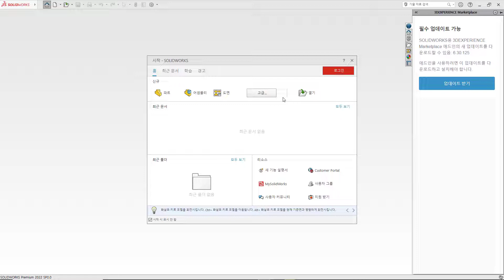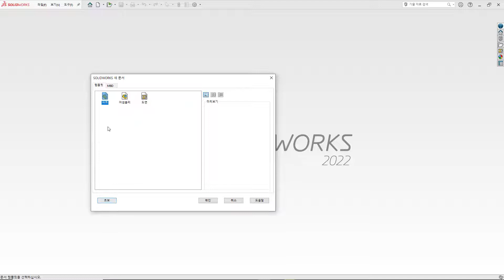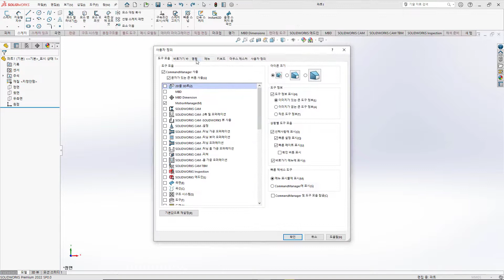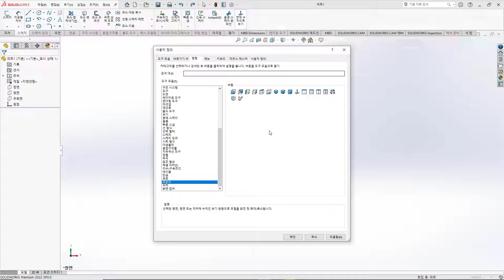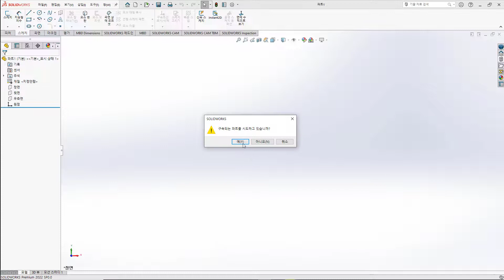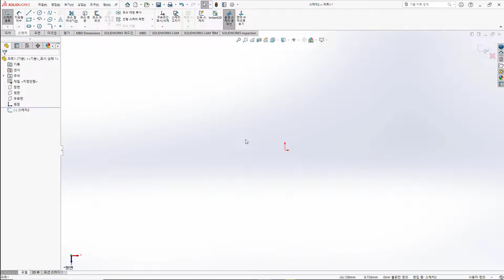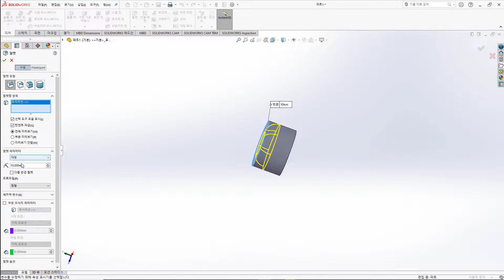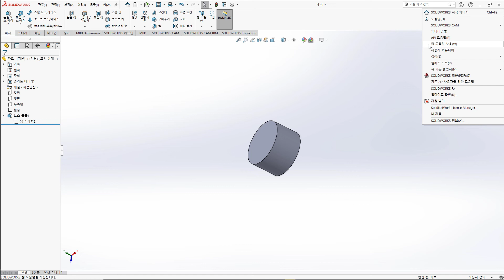1. 솔리드웍스와 3D 모델링 - 인터페이스 살펴보기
SolidWorks 2022와 3D 모델링. 솔리드웍스 2022를 이용하여 SolidWorks 입문자들이 3D 모델링 작업을 할수 있도록 스케치, 피처, 곡면 작업등을 다루는 솔리드웍스 강좌를 진행합니다.